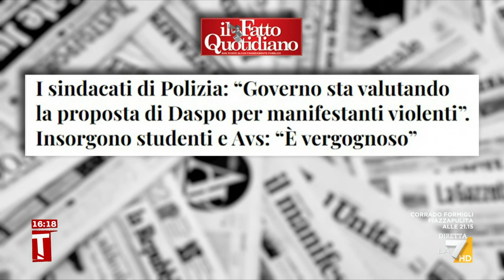Manifestazioni, Occhiuto: “Non c’è nessuna emergenza”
“La mia regione è complicata, se fossi preoccupato delle manifestazioni non riuscirei a governarla”